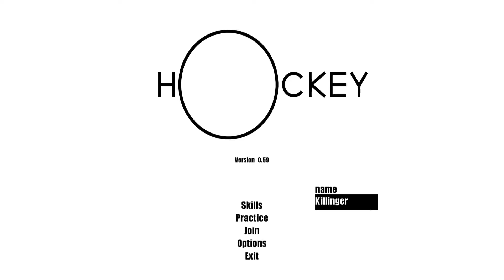FNH Unedited - January 3, 2014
Raw footage of Friday Night Hockey from January 3, 2014. This time we have a couple of Pre-HQML Season 3 Exhibition Matches followed by a showcase of the 0.59 Prototype!

This video is completely unedited raw footage straight from Open Broadcaster rough edges and swearing included.

Watch Friday Night Hockey live every Friday night at 8:30PM Central 9:30PM Eastern or play with us on the Royale with Cheese server.